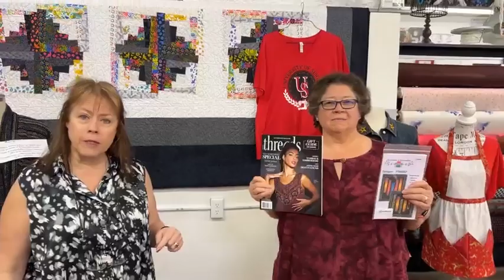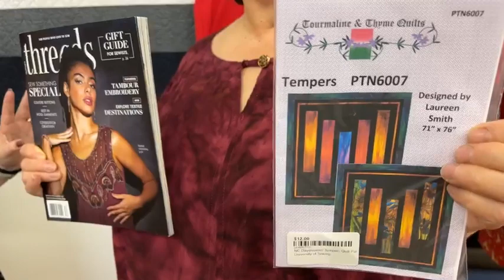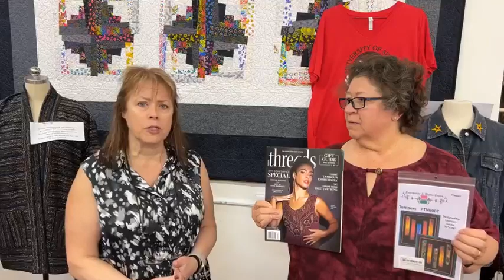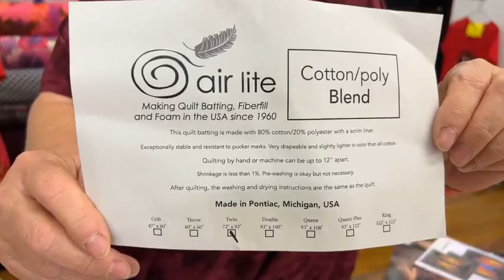New Stof knits, Air lite Batting, news on the University of Sewing Pakistani Sewing School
Margaret and Pat show off the new Stof knits now in stock.
University of Sewing is carrying American made Air Lite batting.

Check out the University of Sewing viscose, knits, linens, wools and quilting cottons we carry just plain gorgeous fabrics.

Check out the sweet samples sent from the first graduating class.  Note upon finishing this 5 month class each women gets a sewing machine.
Margaret helped set up a sewing charity for poor Christains in Pakistan.

Check out the University of Sewing sales page for all the details
The University of Sewing has a floor model sale on it's Berninas and cabinets.
Have you seen the sewing features of the 790 Pro?  The laser pre anticipates your stitching position is a game changer. This machine is very special and it will make precision sewing so much easier to achieve.
New quilting in the hoop features and embroidery features: such as morphing designs. Design placement. Another feature is the Quilting feature, shutting off the embroidery features and turning on the quilting features,
The special edition Yaya Han edition of B79 Bernette.
There are always special deals in store ask about them.

Happy sewing!
The University of Sewing is in Bloomington, In.